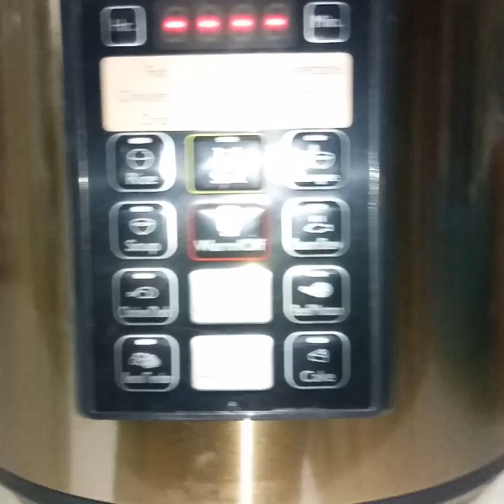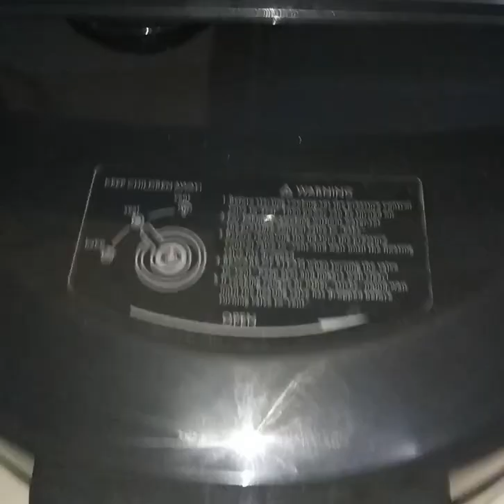BUBUR KACANG HIJAU BERSAMA DURIAN | PHILIP PRESSURE COOKER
500g Kacang Hijau | 500g Green Bean
250ml Santan Pekat | 250ml Coconut milk
4 Cawan Air | 4 Cup Water
Durian
3 Helai Daun Pandan | 3Pcs Pandan Leaf
1/4 Cawan Gula Pasir | 1/4 Cup Sugar
1/2 Sudu Kecil Garam | 1/2 Tsp Salt

Tips : Kacang hijau tidak perlu rendam, Hanya cuci bersih sahaja.
Tips : The beans don't need to soak, just wash clean